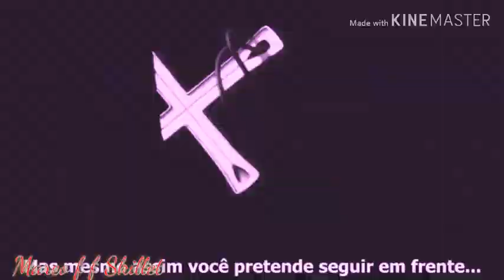Seras (amv) i fell in love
Hellsing